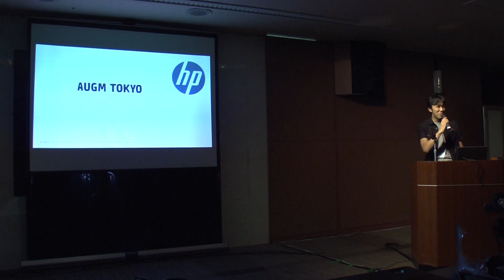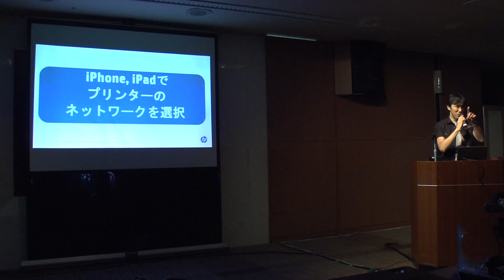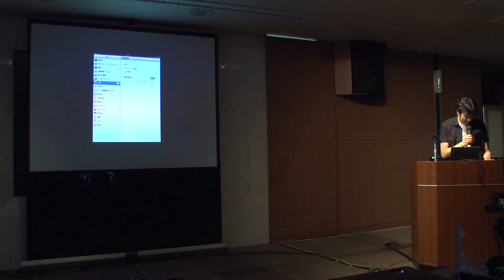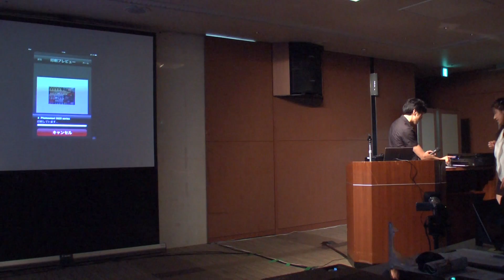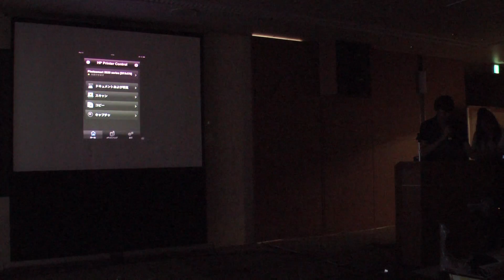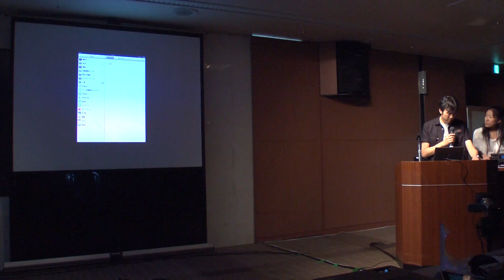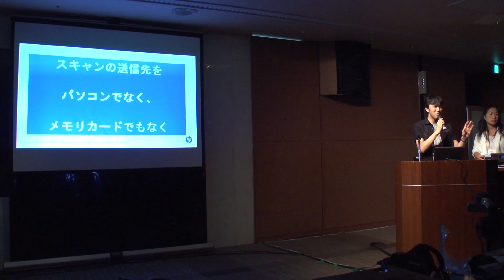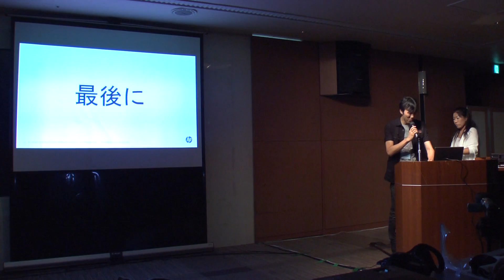AUGM TOKYO2012 日本ヒューレットパッカード株式会社